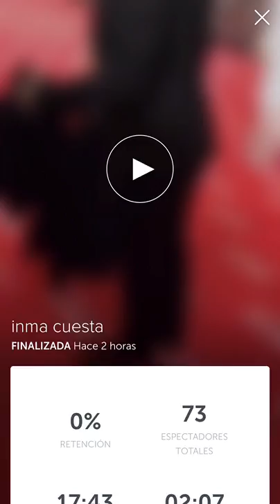Inma Cuesta en la alfombra roja de los Goya 2016 | Fotogramas